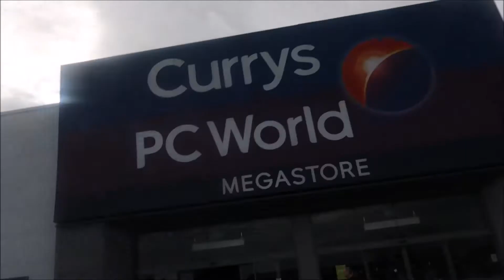SHE GOT NEW WEDDING SHOES! - VLOG 121